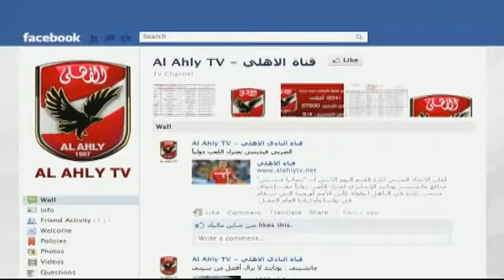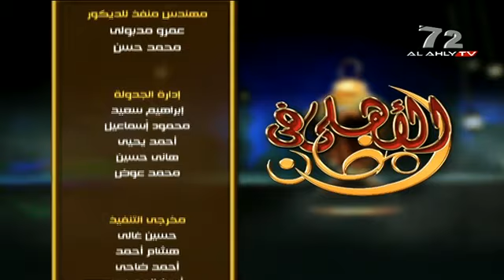ALAHLY TV STREAM 682013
alahly tv live